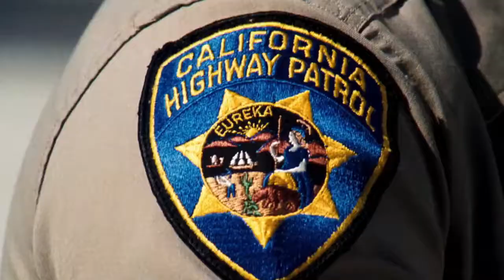SERIAL TV CHIPS ERA 80 AN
Serial TV CHIPS (California Highways Patrols) yang pernah ditayangkan di TVRI era 80 an, menceritakan tentang 2 orang polisi dengan aksi herioknya di Jalan Raya California, Generasi 80 an pasti tak asing dengan film ini yang selalu ditunggu-tunggu penayangannya.

Dibintangi oleh Erik Estrada dan Larry Wilcox, film ini juga yang menjadi inspirasi Warkop DKI untuk dijadikan layar lebar, dan juga dibuat lagi beberapa waktu lalu  oleh Warner Bross Film.